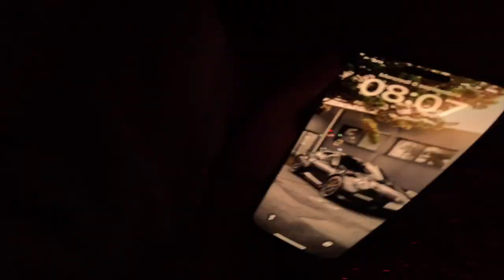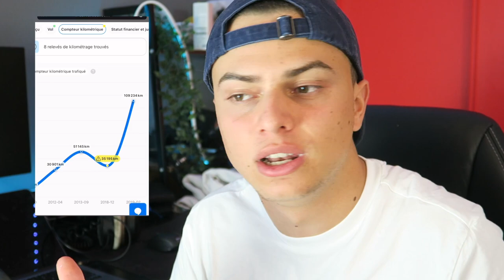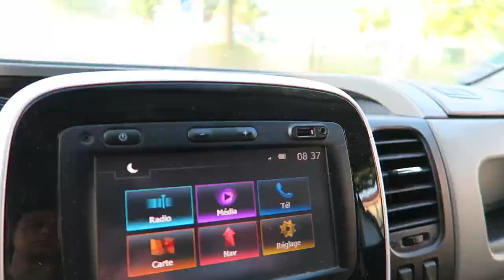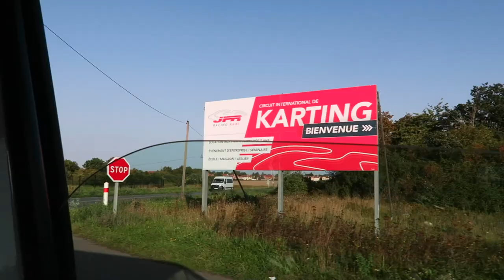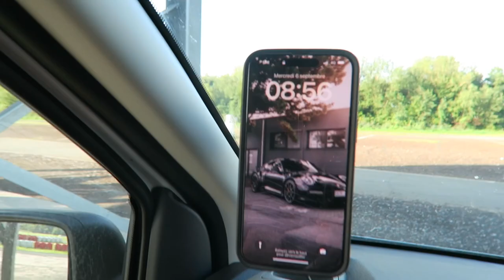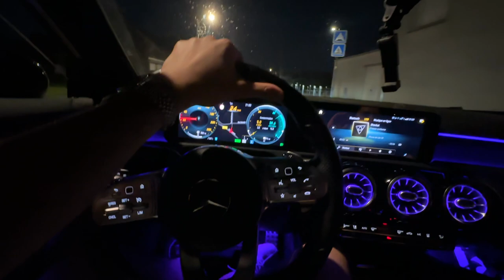24H AVEC MOI ! (je casse mon karting)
Salut, ça va toi ? dans cette vidéo je vous amène une journée complète avec moi à vous de jugez mes occupations !! 😂

😄 Référencement
186 483 ❤️ 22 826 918